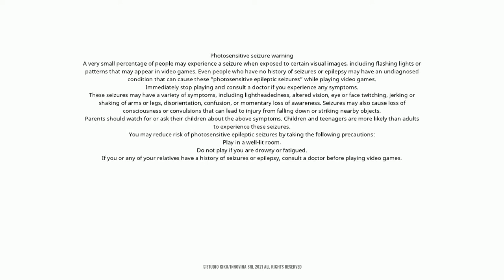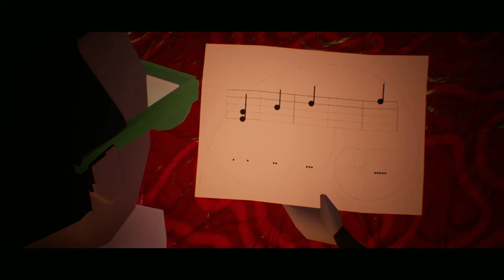The Plane Effect - 70 Minute Play [Switch]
Playing through 70 minutes of The Plane Effect on Nintendo Switch. Completing the first few stages of the game on Normal mode.

*Game code provided by the publisher.

Game: The Plane Effect
Platform: Nintendo Switch
Release Date: September 23, 2021
Price: $14.99
Also available on: PS5, Xbox Series X|S, PC